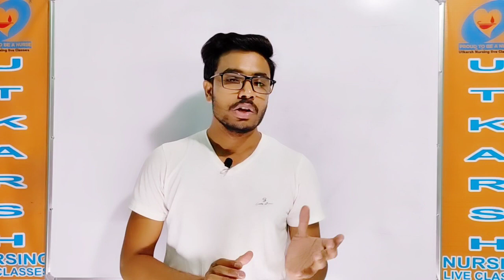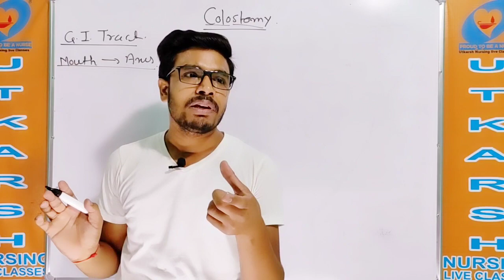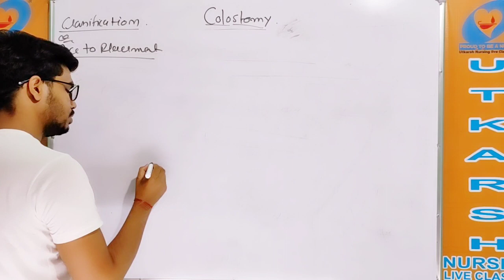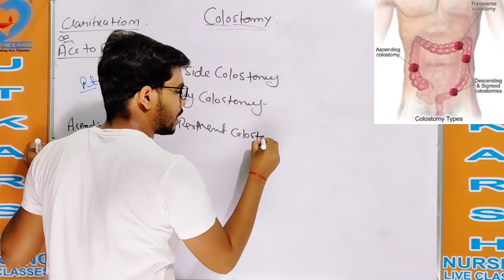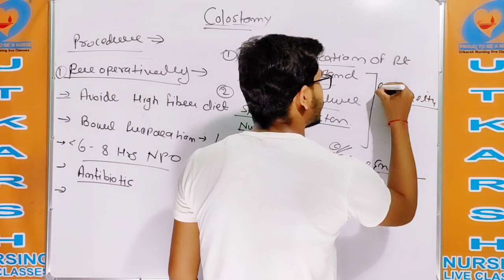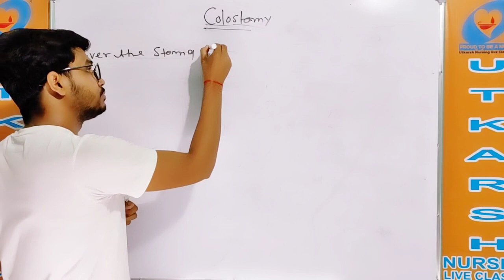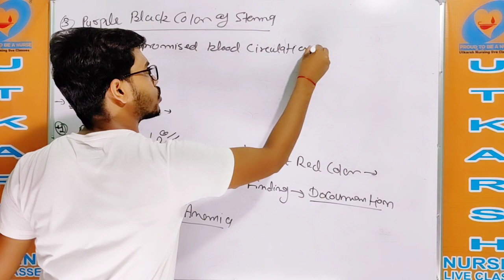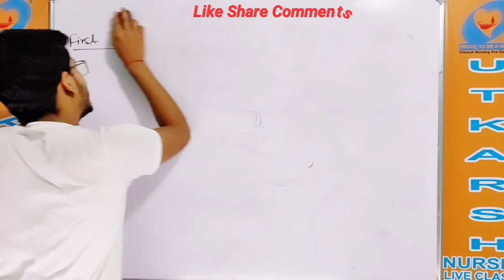Colostomy I Nursing Officer & Staff Nurse Online Classes l Ajay sir I Utkarsh Nursing Live classes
Regular classes Link:-

Exam utility:- For all nursing competitive exam ( Aiims, JIPMER, PGI, NIMHANS, ESIC, DSSSB, CHO,NHM & other exam)